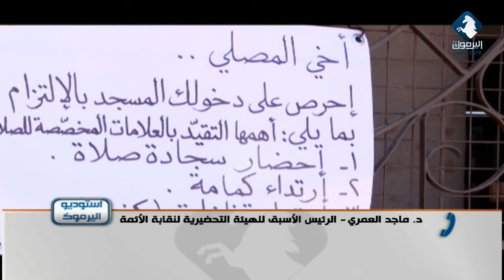بيان شرعي من مجموعة من العلماء و الدعاة يدعو لفتح المساجد / استوديو اليرموك 21-9-2020